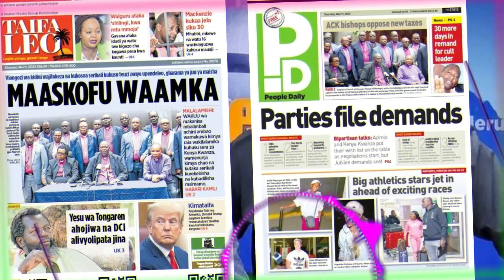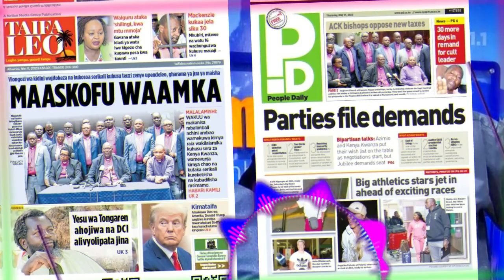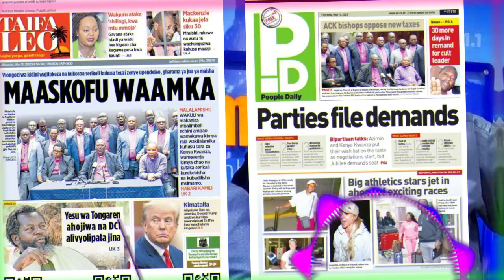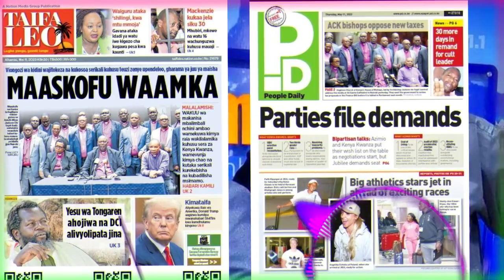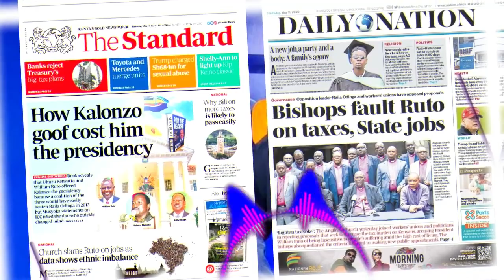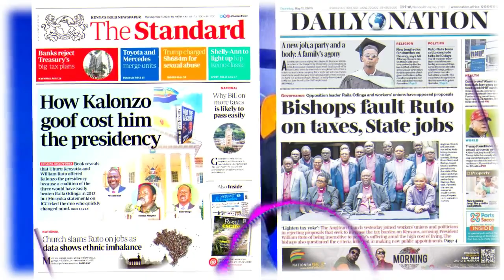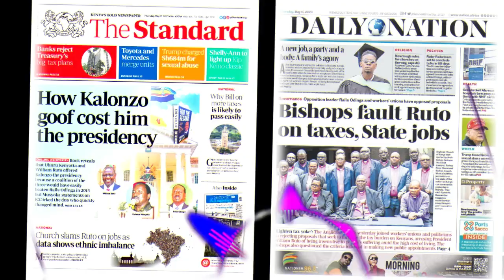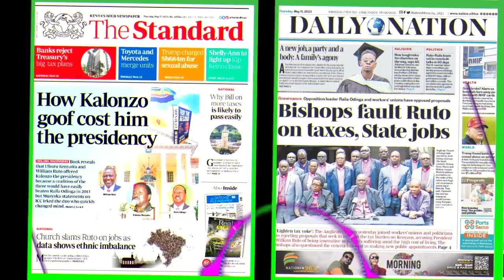NGATHETI YA 11TH MAY 2023